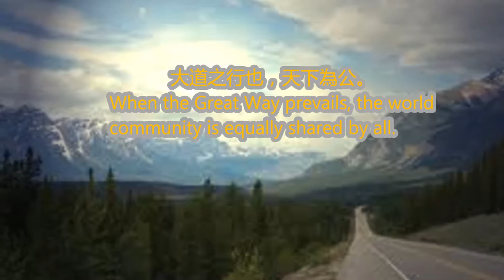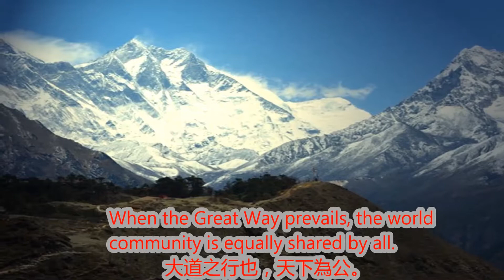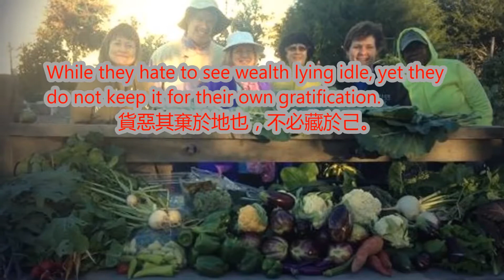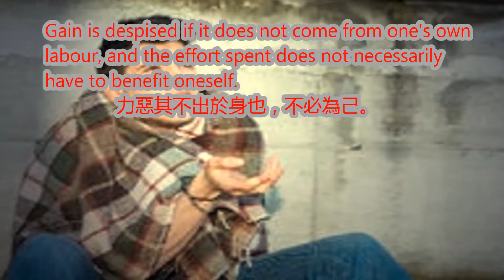禮運大同篇 孔子 The Chapter on Great Harmony By Confucius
禮運大同篇
孔子

The Chapter on Great Harmony
By Confucius